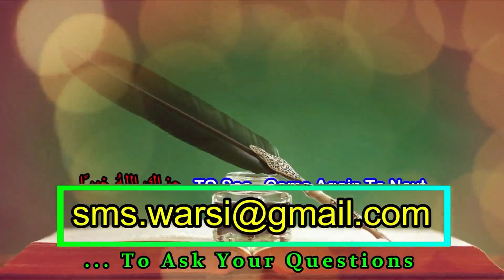Baligh Ladki Ka Walid Ke Pair Dabana Kaisa | بالغ لڑکی کا والد کے پیر دبانا | वालिदैन के पैर दबाना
(NEWS & Update) 📰 📅⏰
Aane Wali Videos & Live Timing Dekhen
Sikander warsi about baligh ladki ka walid ke pair Dabana
SMS warsi pair dabate Waqt Ghutne to?
Islam me walidain Ke pair Dabana
baligh ladki ka walid Ke pair dabana kaisa
ladke ko walidah ke pair Dabana kaisa
pair dabate Waqt Ghutne Dikhe to ?
Opposite Gender Ko pair Dabana mana
Baligh ladki ko walid ke pair Dabana jaiz nahi
बालिग़ लड़की का वालिद का पैर दबाना कैसा
पैर दबाते वक़्त घुटने दिखें तो ?
والیدین کے پیر دبانے پر گھٹنے دکھے تو؟
لڑکی کا والد کے پیر دبانا کیسا ؟
بالغ لڑکی کو والد کے پیر دبانا جائز نہیں